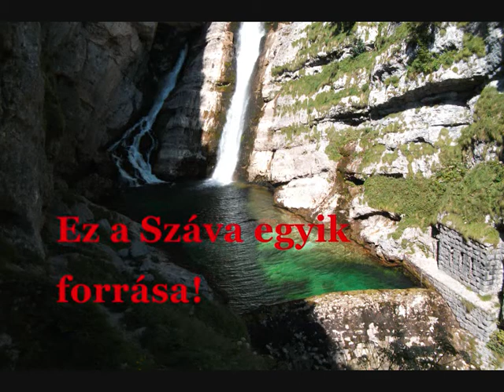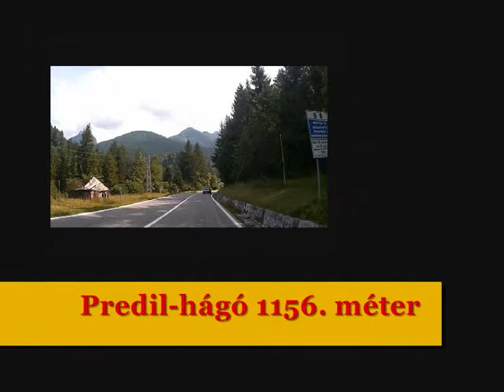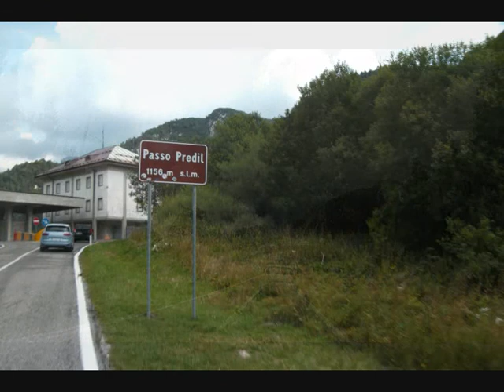Szlovén Körutazás 2017/2. rész (Lacika-film)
A Második részben: Bledi-tó, Bohinjski-tó, Savica-vízesés, motorozás a Juliai-alpok mellékútjain, valamint a Predil-hágó kanyarjai.